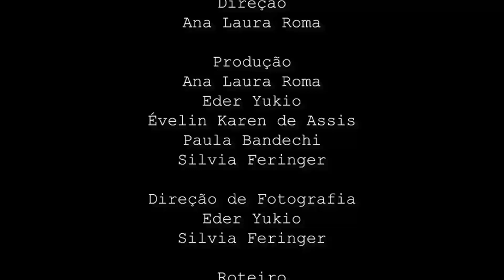O Condicionado - El Condicionado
O documentário é uma entrevista com Raimundo Arruda Sobrinho, autodenominado "O Condicionado", quando ainda residia em sua ilha na Avenida Pedroso de Morais.
Nele Raimundo conta um pouco de sua história e trajetória de vida. Nos apresenta apensamentos e ideologias e finaliza com suas poesias, as quais passava o dia escrevendo.

El documental es una entrevista con Raimundo Arruda Sobrinho, autodenominado "El Condicionado", cuando aún residía en su isla en la Avenida Pedroso de Morais.
En él, Raimundo cuenta un poco de su historia y trayectoria de vida. Nos presenta pensamientos e ideologías y finaliza con sus poesías, las cuales pasaba el día escribiendo.